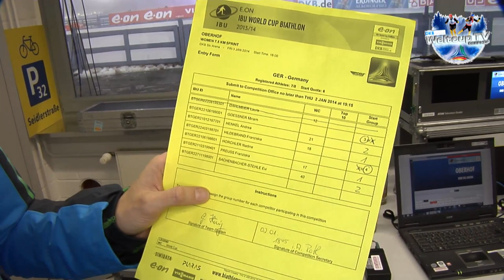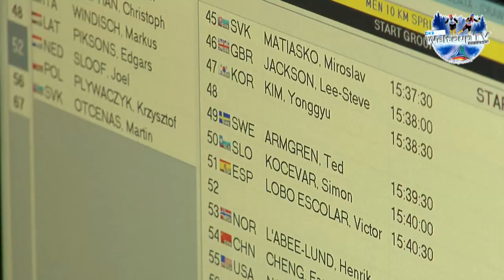Die Startauslosung der Läufer (E.ON IBU Weltcup Biathlon Oberhof 2014)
Sabrina Buchholz, Manuela Henkel und Katrin Apel hinter den Kulissen des E.ON IBU Weltcup Biathlon Oberhof 2014.